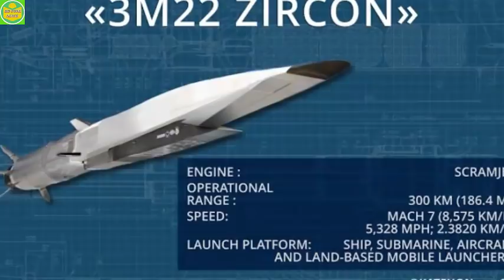দেখুন কতটা ভয়ঙ্কর রাশিয়ার হাইপারসনিক ক্ষেপণাস্ত্র ! জানলে আপনি অবাক হবেন ! bd tone news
নিজের ক্ষমতা প্রদর্শনের জন্য নিত্যনতুন অস্ত্র তৈরির প্রতিযোগিতা অতীতে ছিল, এখনো আছে, থাকবে ভবিষ্যতেও। এখন মূলত এই প্রতিযোগিতা চলছে পারমাণবিক বোমার অধিকারী দেশগুলোর মধ্যে।

পারমাণবিক বোমার মতো মারণাস্ত্রের মালিক হওয়ার পর এখন তাদের প্রতিযোগিতা কত দূরে এবং কত দ্রুত ক্ষেপণাস্ত্রের মাধ্যমে সেই বোমা লক্ষ্যবস্তুতে আঘাত হানতে পারবে, সেটা নিয়ে। আর এই প্রতিযোগিতার মধ্যেই রাশিয়া তৃতীয় বিশ্বযুদ্ধের প্রস্তুতির ইঙ্গিত দেয়া শুরু করে দিয়েছে।

রাশিয়া তৈরি করে ফেলেছে শব্দের চেয়ে ১০ গুণ দ্রুতগতিতে উড়ে গিয়ে লক্ষ্যবস্তুতে আঘাত হানতে সক্ষম এক ক্ষেপণাস্ত্র। সেই ক্ষেপণাস্ত্র পারমাণবিক বোমা বহনেও সক্ষম। সম্প্রতি এই ঘোষণা করেছেন রাশিয়ার প্রেসিডেন্ট ভ্লাদিমির পুতিন নিজেই।

সঙ্গে এটাও বলেছেন, সারা বিশ্ব এখন তাদের ওই ক্ষেপণাস্ত্রের আওতায়। সাধারণত শব্দের চেয়ে পাঁচ গুণ বেশি গতির ক্ষেপণাস্ত্রকে বলা হয় ‘হাইপারসনিক মিসাইল’। আমেরিকা, চীন, ফ্রান্স, ভারতও এই প্রযুক্তির পিছনে ছুটছে। কেউ কেউ পরীক্ষাও চালিয়েছে। কিন্তু কেউই পুতিনের মতো প্রকাশ্যে ঘোষণা করে এই প্রযুক্তির ক্ষেপণাস্ত্র তৈরির কথা বিশ্বকে জানান দেয়নি।

রাশিয়া তার নতুন এই হাইপারসনিক মিসাইলের নাম দিয়েছে ‘কিনজাল’। শব্দের গতি প্রতি সেকেণ্ডে ৩৩২ মিটার। কিনজালের গতি শব্দের গতির ১০ গুণ হলে এই ক্ষেপণাস্ত্র প্রতি সেকেন্ডে যাবে ৩ হাজার ৩২০ মিটার।

তার মানে কিনজাল এক সেকেন্ডে সোয়া তিন কিলোমিটারেরও বেশি পথ পাড়ি দিতে সক্ষম। এই ক্ষেপণাস্ত্র দিয়ে রাশিয়া বিশ্বের যেকোনো স্থানে নির্ভুলভাবে পারমাণবিক হামলা চালাতে সক্ষম বলে দাবি করেন পুতিন।

প্রেসিডেন্ট পুতিন পার্লামেন্টে দেয়া ভাষণে যেদিন এই মারণাস্ত্রের কথা বিশ্বকে জানান দেন, সেদিনই এর সক্ষমতা নিয়ে ভিডিও গ্রাফিক্স দেখান তিনি।

bangla news
bd update news
bangla news today
bd online news today
bd news
bangla latest news
world news